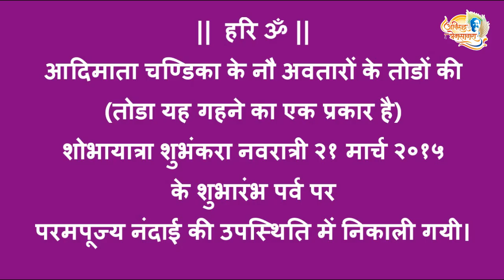P.P. Nandai at Shree Aniruddha Gurukshetram on the 1st day of the Shubhankara Navratri 21 Mar 2015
आदिमाता चण्डिका के नौ अवतारों के तोडों की (तोडा यह गहने का एक प्रकार है) शोभायात्रा शुभंकरा नवरात्री २०१४ के शुभारंभ पर्व पर परमपूज्य नंदाई की उपस्थिति में निकाली गयी। वह आप इस व्हिडिओ में देख सकते है।